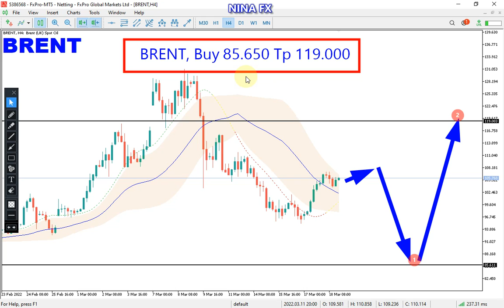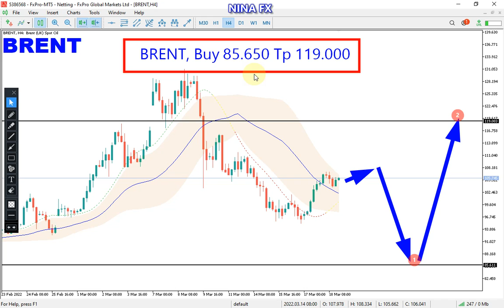Brent Oil Weekly Analysis for March 21-25, 2022 by Nina Fx